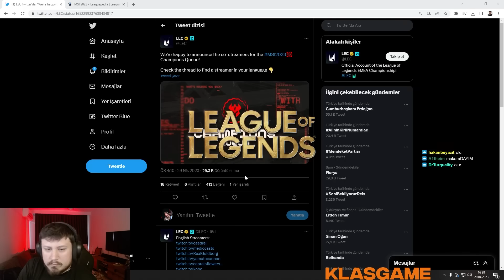Analizimi analiz eden Zaraki dayıyı analiz ettim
Analizimi analiz eden Zaraki dayıyı analiz ettim Adlı videom yayında! Rehber gameplay videoları oynanış özet leri challenger analiz leri ve LoL moba maç yayın anları devamı için videoyu beğenmeyi unutmayın.